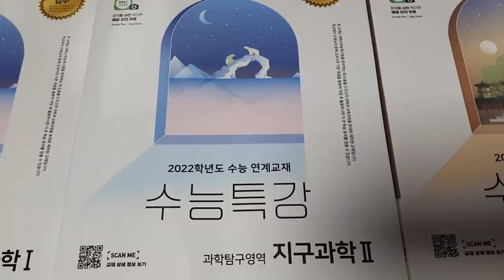Day105. 얼굴은 잘 생겼을까 Are You Handsome?